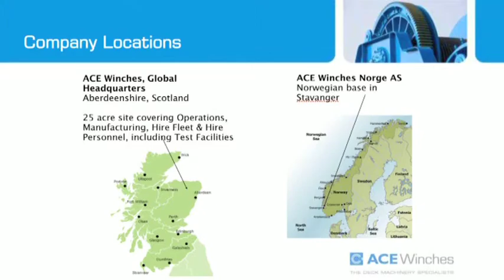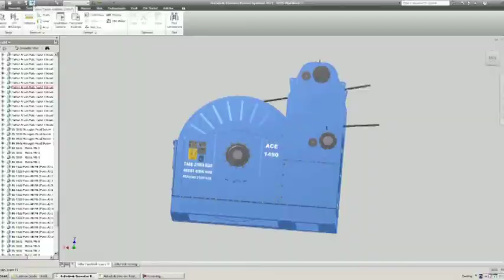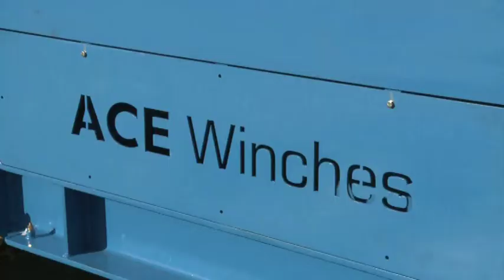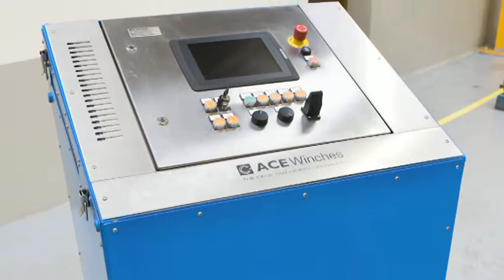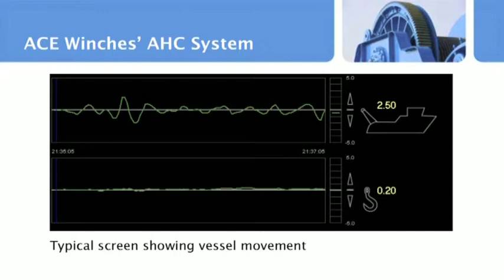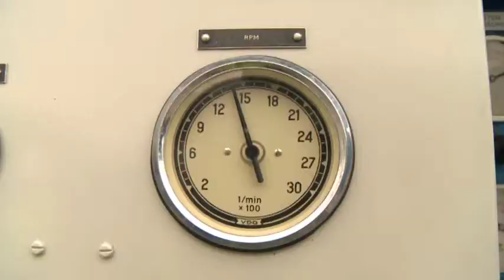ACE Winches Active Heave Compensation System.mov Version 2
ACE Winches is a global leader in the design, manufacture and hire of winches, marine deck machinery and the provision of associated hire personnel for the offshore oil and gas, marine and renewable energy industries.

This video maps the design, manufacture, testing, installation and commissioning of ACE Winches' Active Heave Compensation (AHC) Winch System.  In the early summer months of 2011, the AHC Winch System was installed and commissioned for Oceaneering on board the Russell Tide in preparation for deepwater work for BP Angola in Block 31.